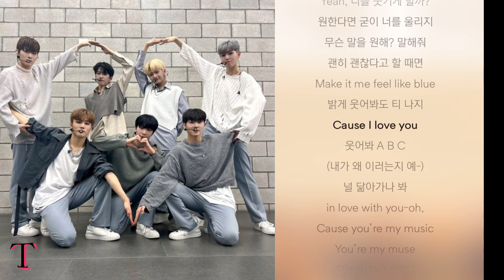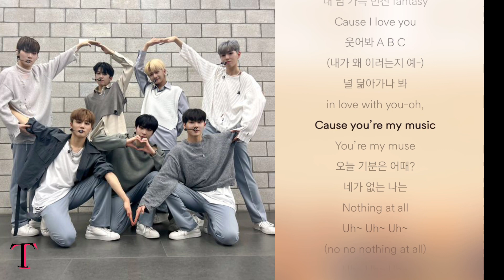HAWW (하우) - How Are You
HAWW의 시작을 담은 데뷔 앨범 타이틀곡 ‘How Are You’는 HAWW의 데뷔를 손꼽아 기다려 온 팬들을 만난다는 HAWW 설렘을 잘 표현하고 HAWW의 정체성과 그룹의 색깔을 잘 나타낸 곡이다.
청량한 차핑 기타 사운드와 감미로운 보컬이 어우러진 힙합 댄스곡으로 일상적이고 현실적인 가사가 설레는 분위기를 극대화한다.